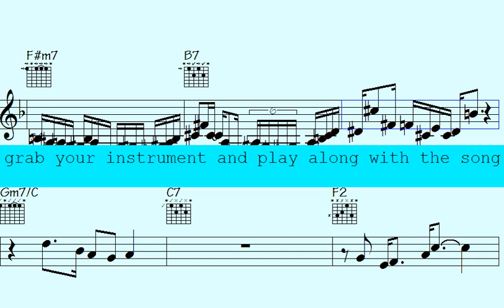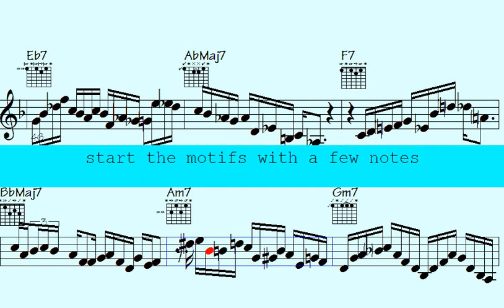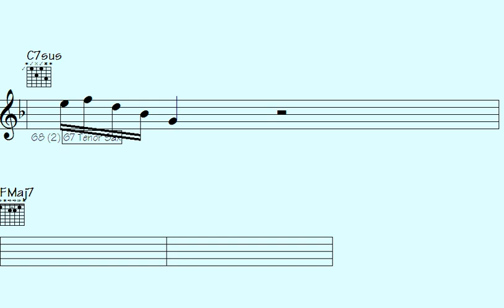🔶Emotional Melodies Unleashed: 'Ballad for Cabo' Strikes Deep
"Experience the raw power of 'Ballad for Cabo' as it delves into the depths of human emotions. This captivating composition will tug at your heartstrings and leave you yearning for more. Let the mesmerizing melodies transport you to a world where every note carries a profound story. Join us on this heartfelt journey and immerse yourself in the evocative beauty of 'Ballad for Cabo'."

l2k 40-221